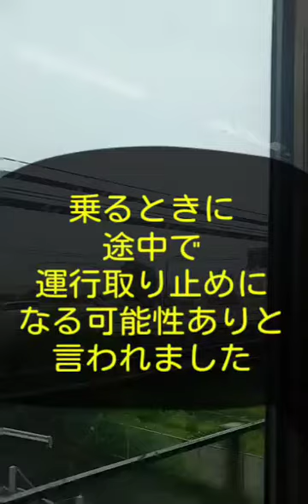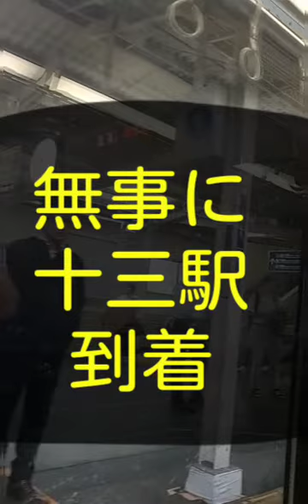まもなく台風21号大阪市直撃！阪急電車の車窓から阪急神戸線中津駅から十三駅